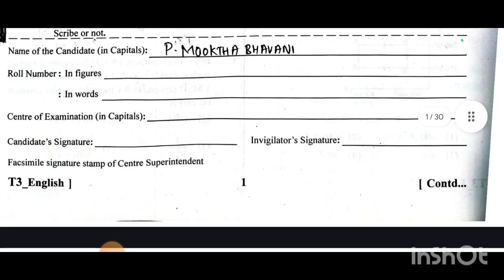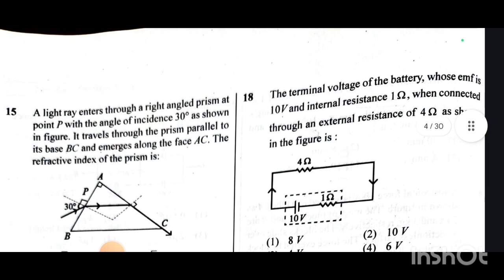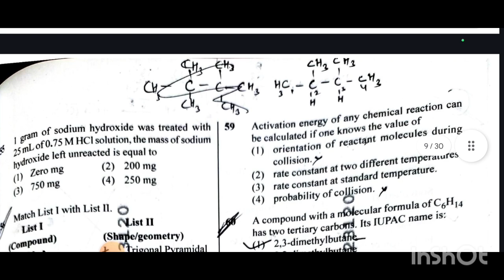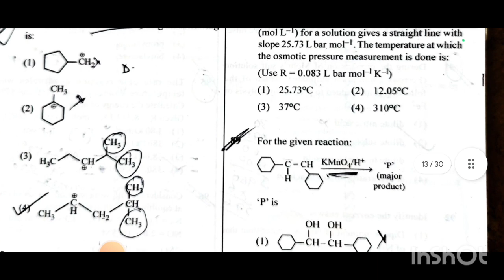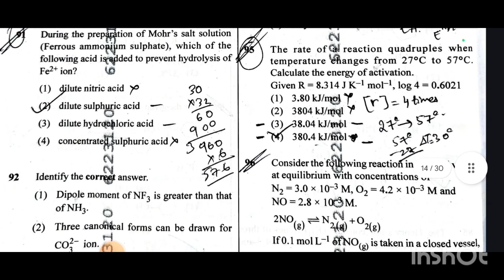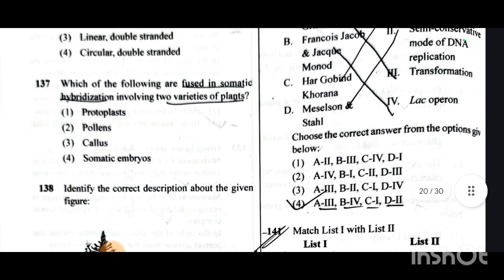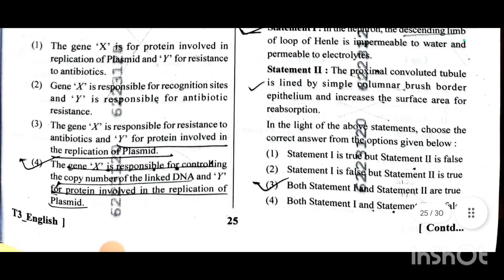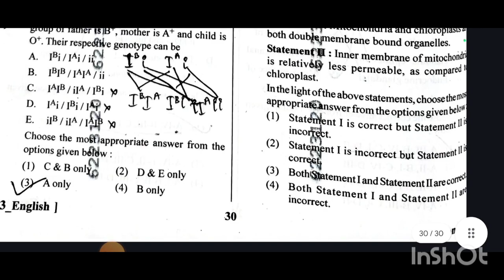NEET 2024 Question paper & Answer key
neet an
neet analysis 2024
neet answer sheet kaise bhare
neet answer sheet 2024
neet answer
X
neet analysis
neet answer key 2023
neet answer 2024
neet answer key live
neet tamil medium material
neet
neet physics
neet exam result date 2022 in tamil
neet 2024
neet admit card filling 2024
neetu bisht
neet dress code 2024 for female
neet admit card 2024
neethone dance 2.0 promo